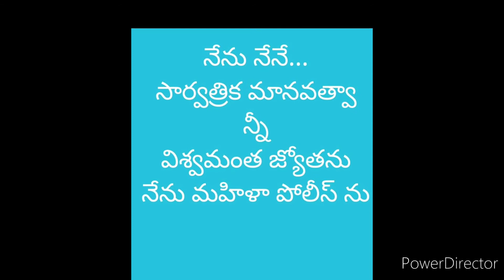Mahila police,Prakasam District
This video dedicated to all mahila police...